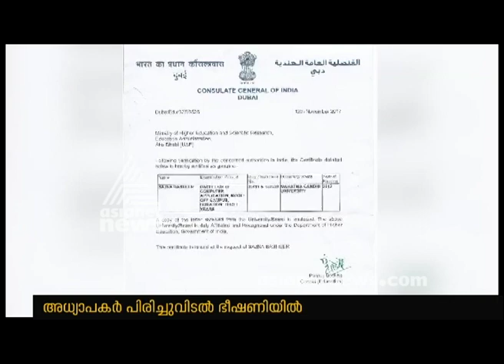UAE 50 indian Teachers in dismissal threat | Gulf News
UAE 50 indian Teachers in dismissal threat .